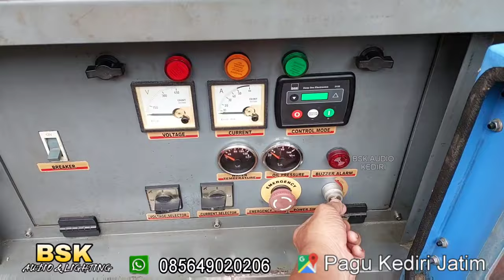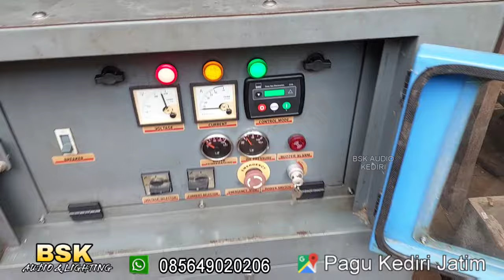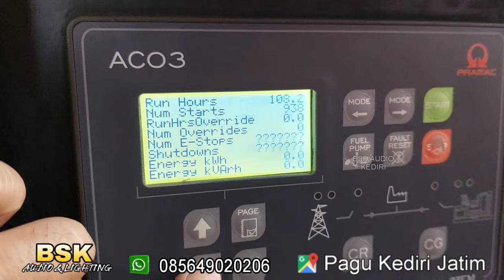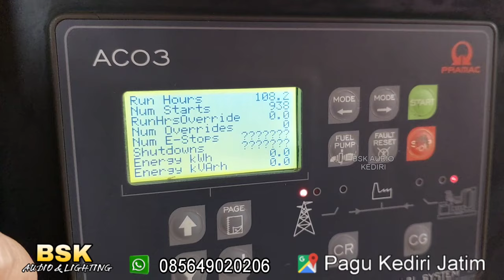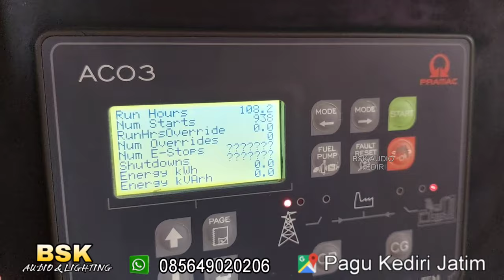GENSET HIMOINSA + TRAILER SUDAH READY // SEKALIAN SPILL STOCK GENSET....